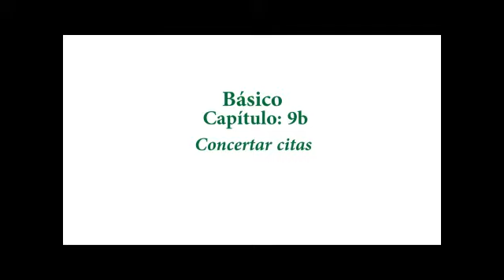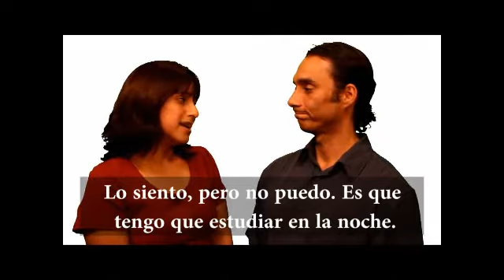How to ask someone on a date in Spanish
Learn Spanish with Web Spanish™

Here is another one of our more than 400 Spanish video lessons we include in our online Spanish course at Web Spanish. Watch as Juan Carlos tries to make a date with Rosa.

Watch it first, then, if you don't understand all the vocabulary, check  the script in English.

SCRIPT

We will study the expressions (needed) to make an invitation or a date.

Rosa, let's go to the Museum of History?

Yes, sure, let's go. I would like to know the history of Peru.

When and where will we meet to go to the museum?

At four in the afternoon, in the door of the museum.

And after the museum, would you like to go have dinner?

Yes. I would like that very much.

Good. What do you think if afterwards we go to a movie?

I'm sorry, but I can't. It's that I need to study in the evening.

Do you think it's alright to go to the movies another day?

Of course. It sounds perfect to me.